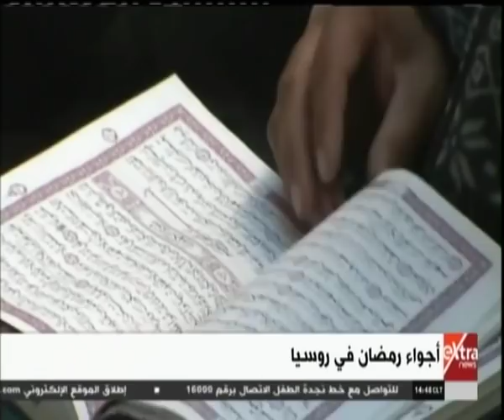الآن | أجواء رمضان في الهند وروسيا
الآن | أجواء رمضان في الهند وروسيا   |  17 مايو 2019